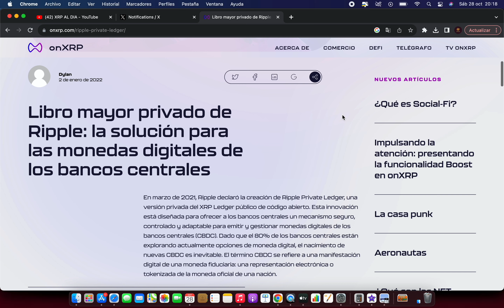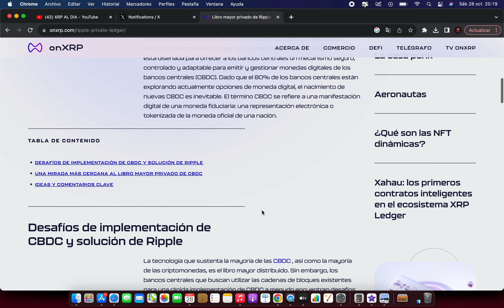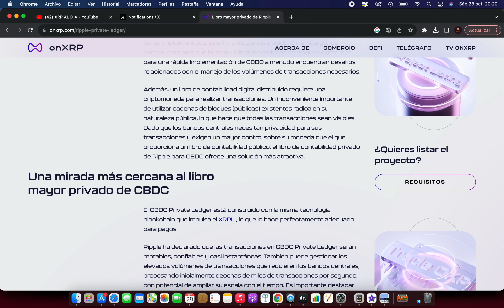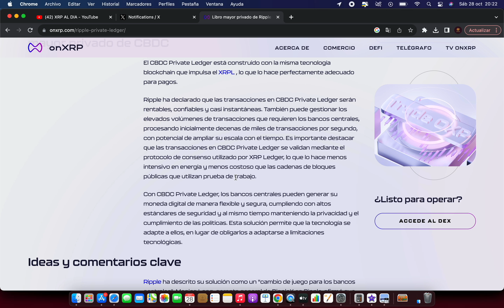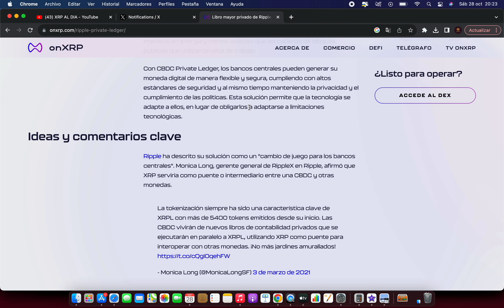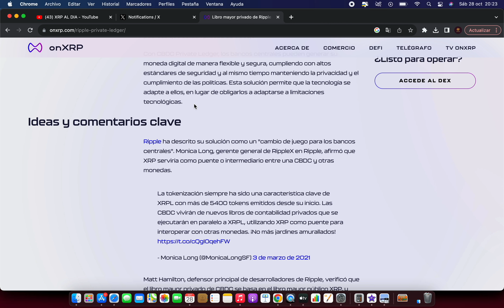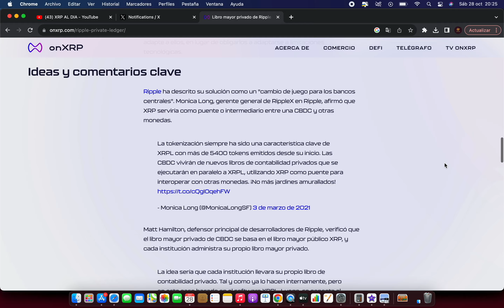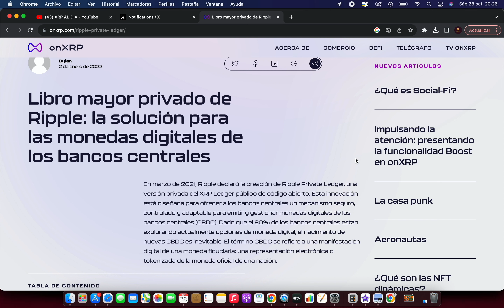✅ XRP LEDGER PRIVATE ¿QUE ES? ¿DIFERENCIAS XRPL? REVOLUCION CBDC, RIPPLE Y XRP Nº 1 💥 TE EXPLICO...